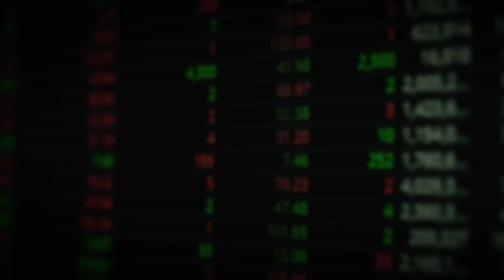김주애를 내세운 진짜 이유. 북한 내부 충성심 이미 바닥났다｜이철은 3부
00:49 짝퉁 백두혈통 김정은이 김주애를 내미는 진짜 이유
07:37 "새조선 처음 아니다" 북한 내부 충성심 이미 바닥났다